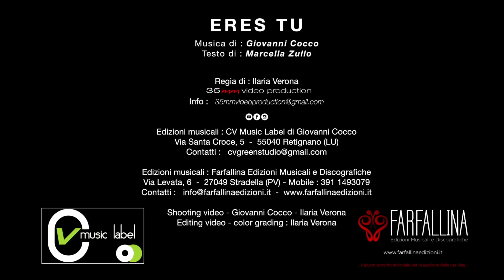ERES TU || Official Video || Marcella ZULLO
Musica di G. COCCO | Testo di M. ZULLO

ERES TU || Bachata | Official Video || Marcella ZULLO

 🎙 Una Produzione:
CV Music Label Edizioni Musicali di Giovanni Cocco

🦋 F A R F A L L I N A 🎧 Edizioni Musicali e Discografiche💿

Regia di: Ilaria Verona
Shoooting video - Giovanni Cocco - Ilaria Verona
Editing video - color grading: Ilaria Verona